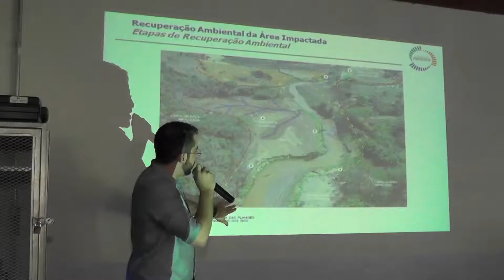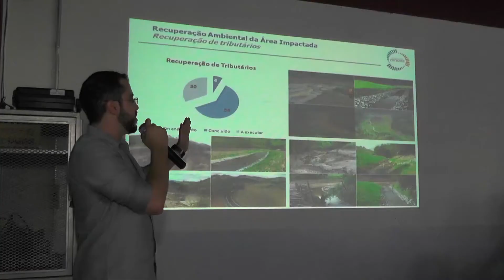V Encontro de Integração da Bacia do Rio Doce